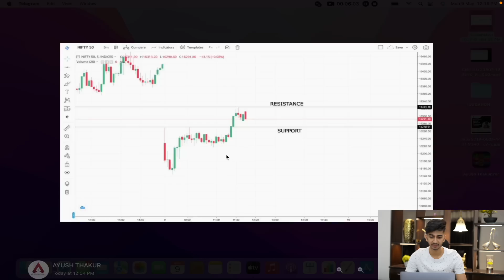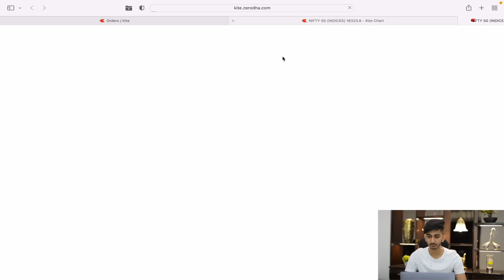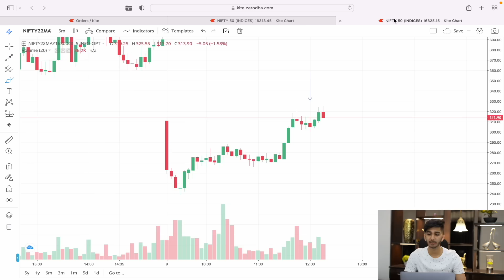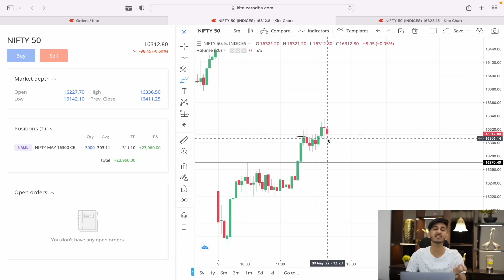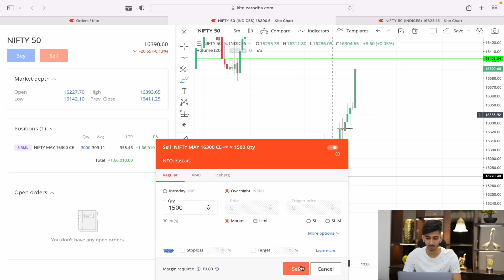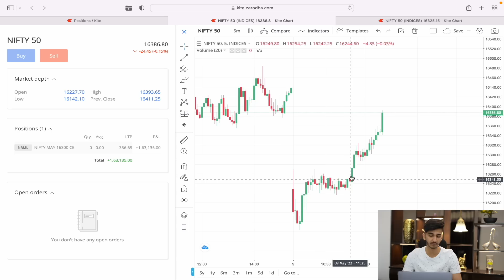HOW TO TRADE CONTINUATION NIFTY OPTIONS | +1,63,000 PROFITS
(WE DO NOT PROVIDE ANY TIP OR CALL SERVICES BE AWARE OF SCAMSTERS)